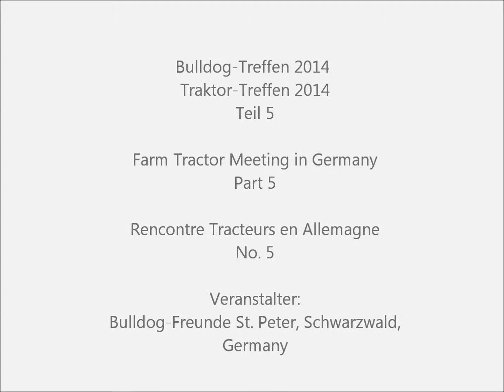Nr.5 Bulldog-Treffen, Traktortreffen St. Peter, Tractor Meeting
Bulldog-Treffen 2014, Traktor-Treffen 2014, Teil 5
Farm Tractor Meeting in Germany, Part 5
Rencontre des Tracteurs en Allemagne No. 5
Veranstalter: Bulldog-Freunde St. Peter, Schwarzwald, Germany
Video von AnimalDaisy. Hühnerrassen A-Z, Chicken Breeds A-Z, Races d